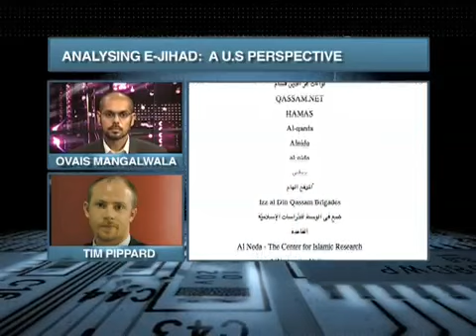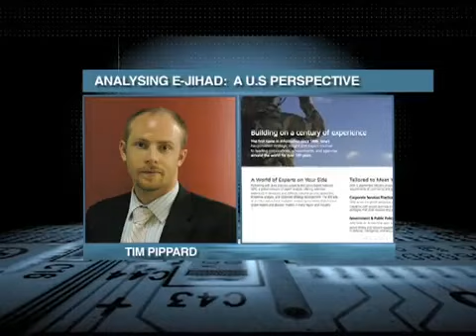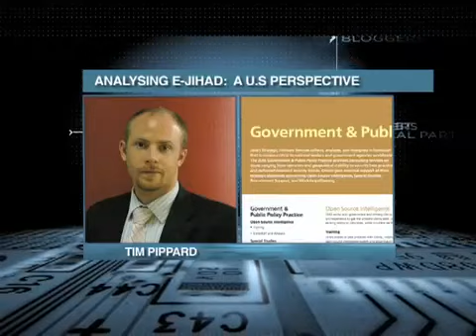Wired & Active EP 05 Pt3